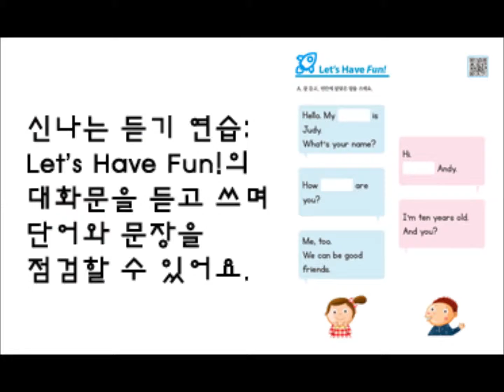차근차근 초등영어 교과서 미리쓰기 북트레일러